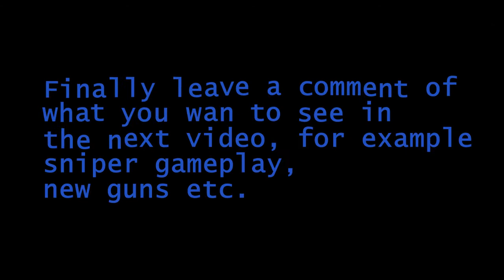Smoke kills Bf3 style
In this video mexicangamer shows people why you shouldnt play with knifes and smoke.